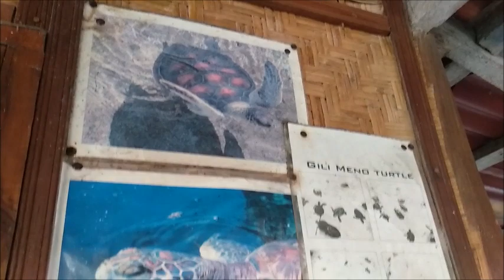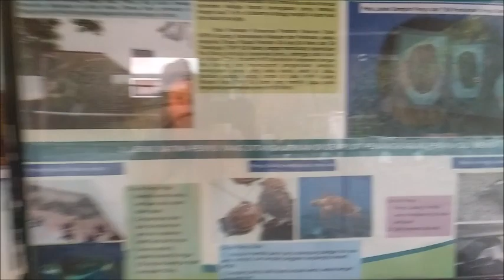ZÁCHRANNÁ STANICE PRO ŽELVY NA GILI MENO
Pojďte se se mnou podívat na záchrannou stanici pro želvy na ostrově Gili meno. Budu ráda za vaše komentáře, co si o takové stanici myslíte. Viděli jste někdy takovou stanici?

Chcete-li sledovat s předstihem vše, co se u nás šustne, přidejte se k nám na Herohero.co/Sarahbali